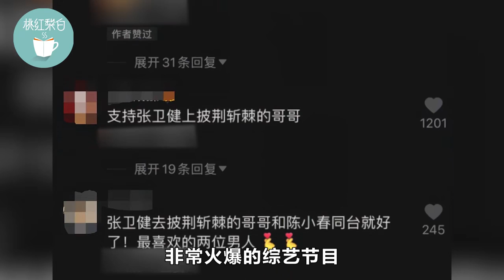56岁张卫健参加选秀，意外迟到急忙赶来，亲自给导演送礼表达歉意